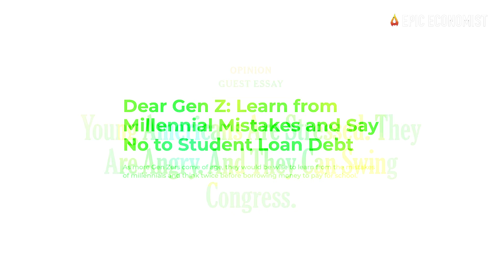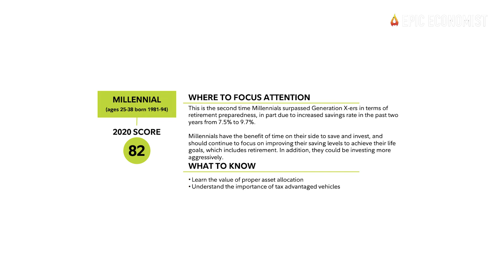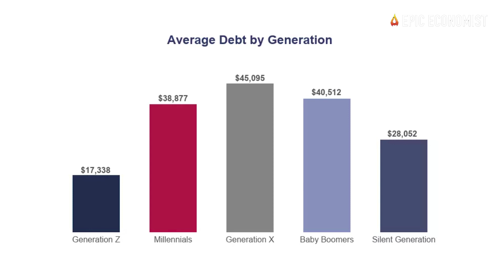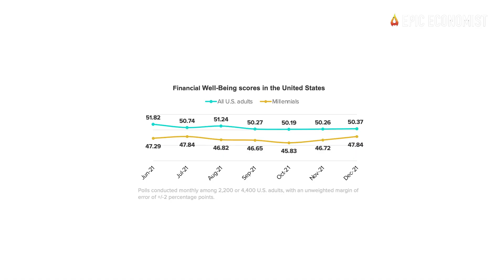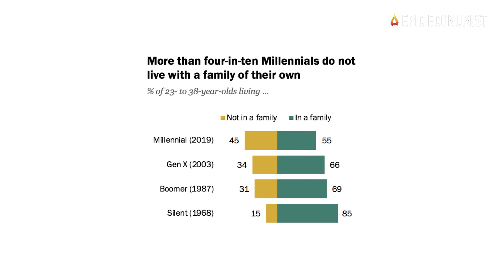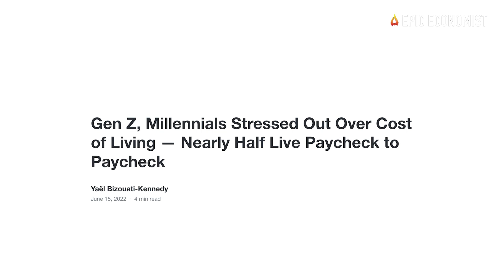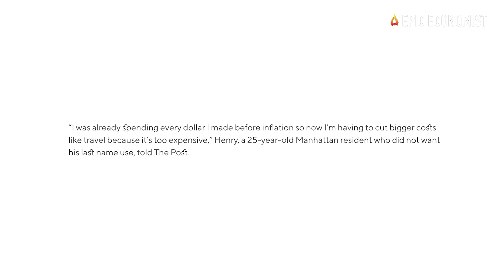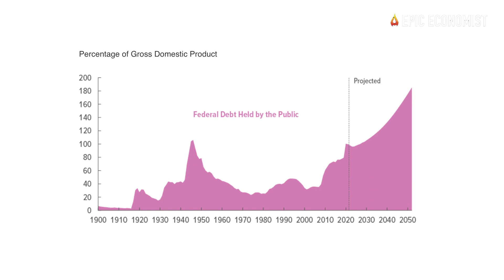20 Reasons Why Young Americans Are Screaming Mad About Our Unfair Economy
Young Americans are getting extremely angry and frustrated with the current economic conditions. Previous generations promised them that if they worked hard, made good choices, stayed in line, and got good grades, they would be able to live the "American Dream". Millennials and Gen Zs were told not to worry about accumulating massive levels of student loan debt because there would be good jobs waiting for them at the end of the rainbow once they graduated. Well, that turned out to be a lie. Right now, nearly half of them are living paycheck to paycheck and having trouble covering basic expenses. In fact, today we have the highest share of adults living with their parents since the Great Depression, and younger generations will continue to fall behind financially because they can't afford to buy a home and start building wealth on their own.
Some economists argue that the young are part of an entitled generation that is flat broke because they are lazy and irresponsible, but that is far from the truth. Today, they work much longer hours and earn significantly less than previous generations when adjusting to inflation.
Young Americans have tried to do everything right and are still struggling to get by. Many of them end up blaming themselves. Many of them think that they are not talented enough or that they didn’t work hard enough or that they don’t have the right connections. But the reality is that decades of inflationary policies are starting to catch up with us in a major way, and they just happen to be caught in the crossfire. Their future looks quite gloomy, and as more of them start realizing that the system is broken, they are likely to become angrier and angrier.
With so many financial setbacks, it’s no wonder why roughly half, or about 45%, of young Americans agree that they feel like they will never have the things they want in life because of their money situation. Among younger generations, financial health remains persistently below the national average, Morning Consult’s research exposed. Millennials’ average financial well-being score —developed by the Consumer Financial Protection Bureau to track financial security and freedom of choice across different population segments over time— stands at 47.05 compared to 50.81 out of 100 for the average American. Even though it may not look like a dramatic difference, that’s quite a significant gap when you consider that a 1-point gain in a consumer’s month-over-month financial well-being score basically amounts to about a $15,000 boost in household earnings, or a 20-point credit score improvement.
When we break U.S. adults down by age, we can see that our long-term economic decline has hit the young the hardest by far. And yet somehow we expect them to bear the burden of providing Medicare, Social Security, and other social welfare benefits to the rest of the population as they get older. No wonder this group is feeling so helpless about their future. For that reason, today we gathered statistics that reveal Millennials and Gen Zs are facing worst economic conditions than previous generations.